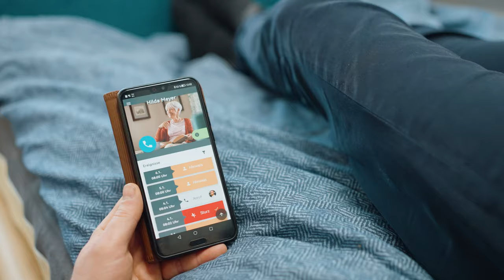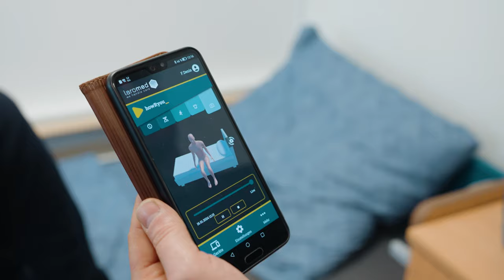KI in Schleswig-Holstein: Gesundheit und Pflege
Künstliche Intelligenz verändert unseren Alltag. Der Sportjournalist Alex Ruda geht auf Entdeckungsreise durch Schleswig-Holstein und spricht mit Expertinnen und Experten.
In der dritten und vorerst letzten Folge unserer Serie trifft sich unser Reporter mit Menschen aus der Pflege. Wie kann Künstliche Intelligenz ihr Leben und das der Patientinnen und Patienten erleichtern?